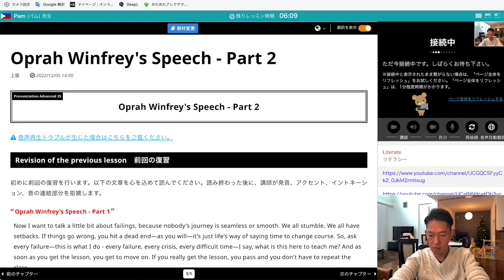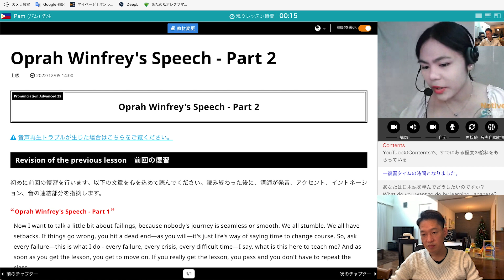【571日目】日本のゲームにハマって来日する先生【571DAY】Teachers come to Japan hooked on Japanese games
✅今日言えなかったセリフ(Lines I couldn't say today)
Your voice is a little low.
少し声が小さいです
Do I see and hear OK？
私の声や写りは良いですか？
I'm very happy when you say it's perfect.
完璧って言われるととても嬉しいです
When did you put Christmas tree?
いつからクリスマスツリーを出しますか？
Wow, you noticed!
よく気づきましたね
In the Philippines, they start putting Christmas tree in September?
フィリピンでは9月からクリスマスツリーを飾るんですね